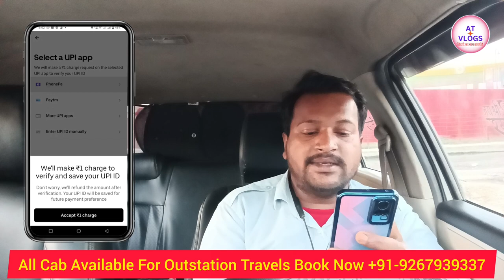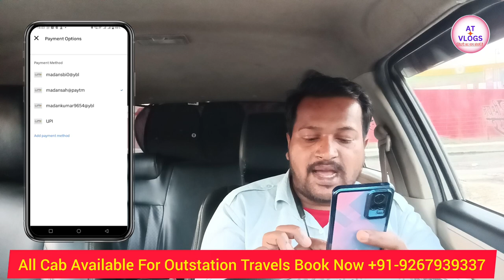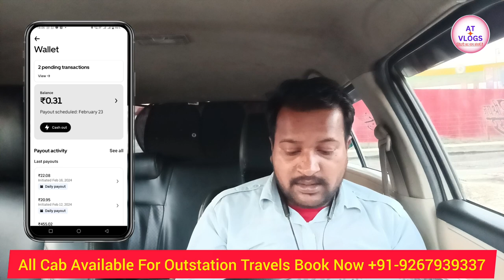Uber wallet Payment Kese kare ||Uber ke Comission kese pay || kare phone pe Paytm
Madan Sah
From - Muzaffarpur Bihar (India)atvlogs
Best taxi services
best Taxi sarvice Delhi NCR
best Taxi sarvice outstation
Delhi to Mathura Virdhawan
Delhi to haridwar rishikesh
Delhi to Manali
Delhi to Bihar
Delhi to barely
Delhi to ambala
Delhi to Chandigarh Chandigarh
Delhi to zirakpur
Delhi to Panchkula
Delhi to Amritsar Punjab
Delhi to kanpur
Delhi to Lakhnow
Delhi to Patna Bihar
Delhi to Agra tajmahal
Delhi to Fatehpur Shikari
Delhi to Nanital
Delhi to Ajmer Rajasthan
Best taxi services provider
Delhi to masuri uttarakhand
Delhi Local Rentals car NCR
Best Uttarakhand hill station
Nainital Uttarakhand Travels
How much time does it take to go from Delhi to Haridwar by cab?
Delhi Dehradun best taxi service
When will Char Dham Yatra open in 2024?
How much does a cab cost from Delhi to Mussoorie?
How much will it cost and how much time will it take to go from Delhi to Agra by cab?
How much does an Ola driver earn in a month?
Should one start with a new car or an old car in Ola?
Which is the best place to visit in Rishikesh
How much time does it take to go from Delhi to Auli Joshimath?

Rapido cabs
rapido office Delhi main kha hai
uber bike Taxi Delhi
best car ola uber
Everest fleet ke gari lena chahiye ya nhi
ola Uber income Delhi
ola office Delhi
ola prime video
ola Uber में आना चाहिए या नहीं
ola Uber car rent
Rapido monthly income
Zomato month biling
bike taxi ola Uber income
ola uber mein kitni purani gadi laga sakte hain
uber par day Income
ola uber me kitna paisa milta hai
ola uber m wagoner me kitni kamai hai isse
ola uber in driver
ola uber businesses
ola uber driver earnings
ola Uber Onear income
How to make my trip
How to ola Uber income 1month
ola Uber se Ertiga par kitna income hoja ta hai
 Which vehicle should one start with in Ola Uber?
Maruti Suzuki WagonR Dzire Etiga Ola Uber Taxi